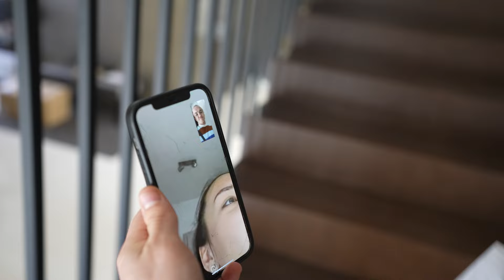MÓJ EGZAMINA NA PRAWO JAZDY!!!